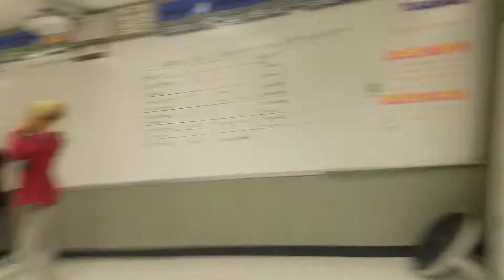Explaining a tableau